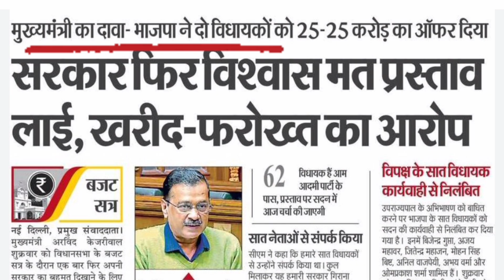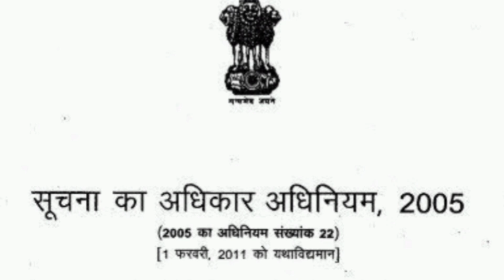तानाशाह सरकार की सच्चाई जानिए प्रुफ के साथ🧑‍💻 क्या मोदी सरकार में संविधान खतरे में है?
modi sarkar ki sachchai
lokshabha chunav
लोकसभा इलेक्शन 2024
dhruv rathee ka video
kejariwal ko jel
evm votes
evm ghotala
tanashahi kise kahate hain.
tanashah sarkar kise kahate hain tanashah kise kahate hain tanashah ka arth tanashah ki paribhasha
लोकतंत्र किसे कहते है।
गैर लोकतांत्रिक सरकार किसे कहते है।
तानाशाही सरकार किसे कहते है।
loktantra Kise kahate Hain.
Gair loktantra Kise kahate Hai.
tanashahi Sarkar Kise kahate Hain